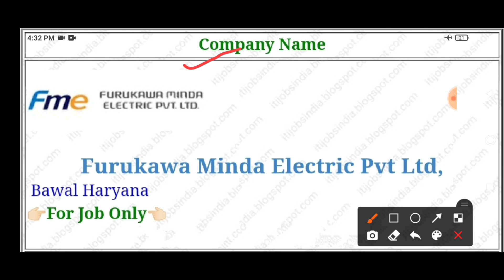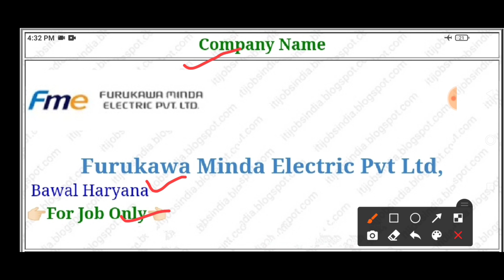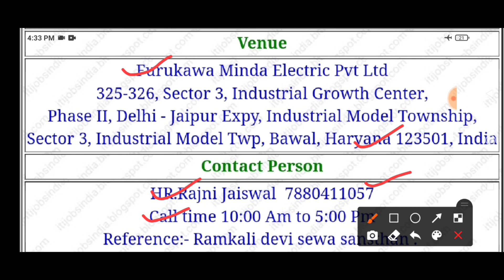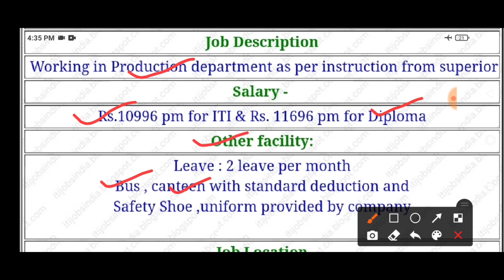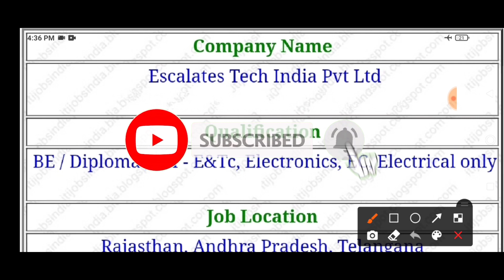Furukawa Minda Company Job Varroc Engineering Company Job